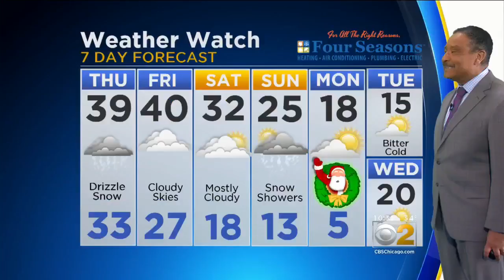Farewell, Steve Baskerville!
The veteran CBS 2 meteorologist is retiring after three decades in Chicago and an even longer career. Here is a look back as we say goodbye with a smile.